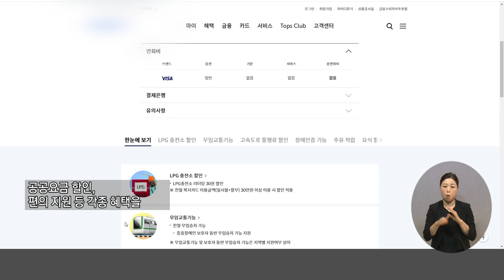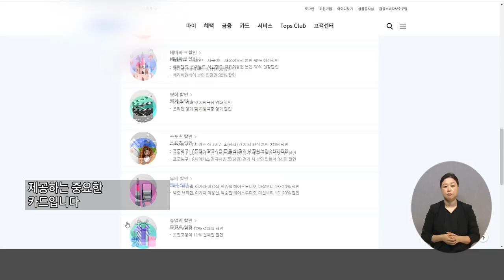복지TV뉴스24_복지카드 점자 양각 각인 필요’ 시각장애인도 스스로 개인정보 확인할 수 있어야 (2024.07.24)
유튜브:

 / 복지tv   ​
페이스북:

 / wbc_tv